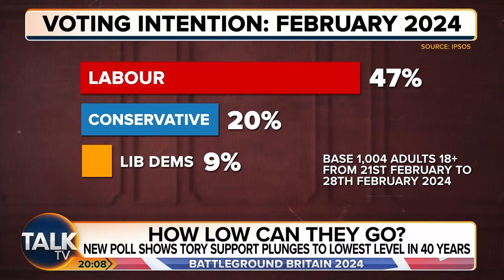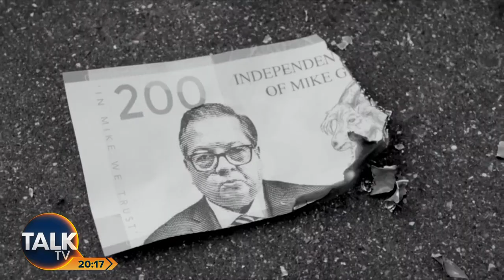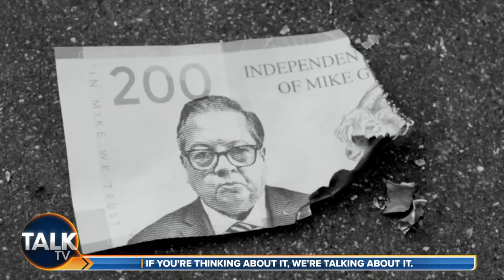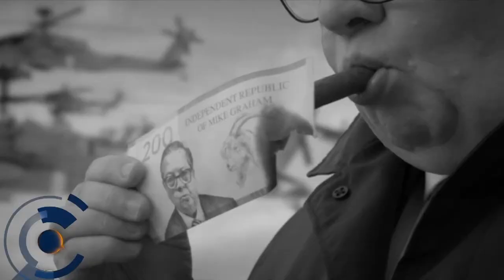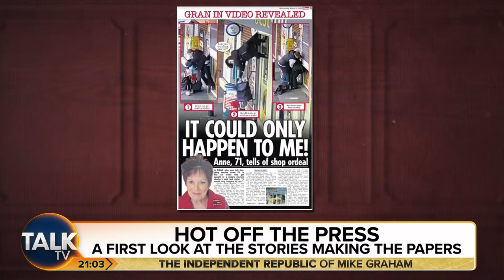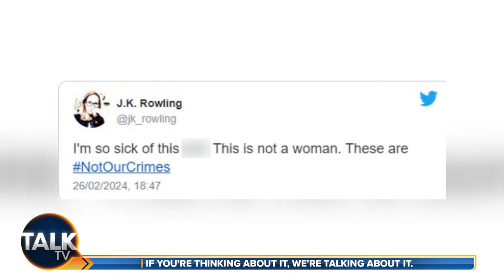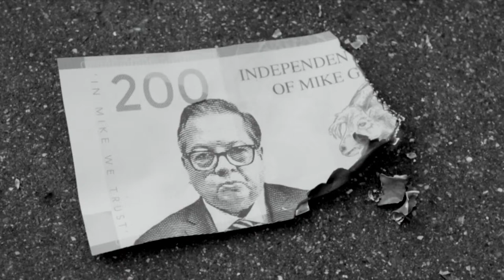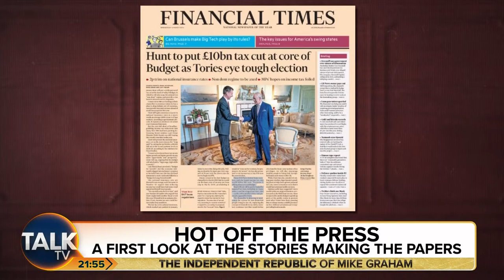The Independent Republic of Mike Graham | 05-Mar-24